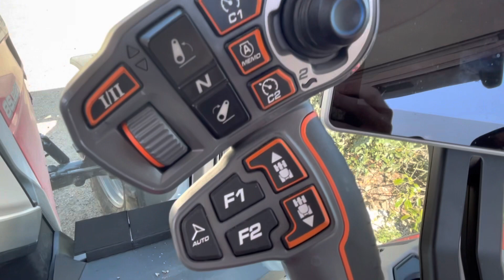Une première avec le nouveau 8S